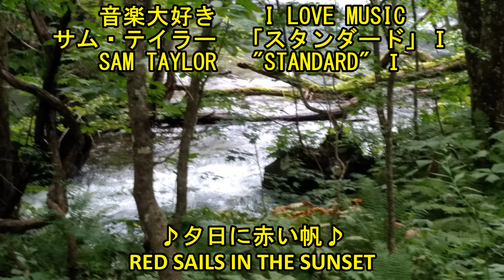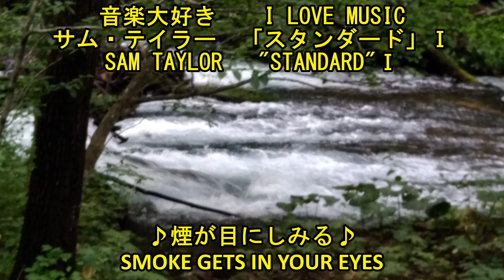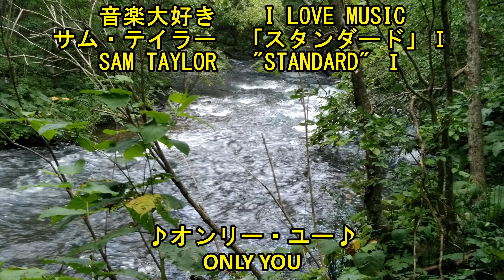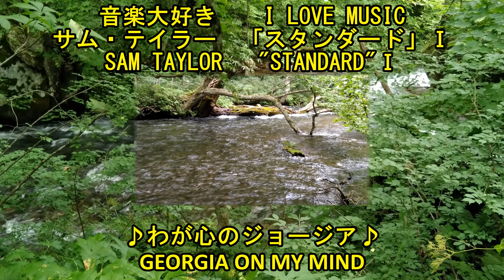音楽大好き サム・テイラー 「スタンダード・セレクション 1」 I LOVE MUSIC SAM TAYLOR 「STANDARD SELECTION 1」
音楽大好き　サム・テイラー 「スタンダード・セレクション 1」
サム・テイラー  　アメリカのテナー・サックス奏者　サム・ザ・マン・テイラーと称される　1960年代から1980年代にかけ当時のヒット曲を取り上げて日本でも人気を博した

収録曲
1ハーレム・ノクターン　　2.夕日に赤い帆　　　3.スター・ダスト　　4.煙が目にしみる　　　5.オンリー・ユー　　　6.我が心のジョージア　　　7.サマー・タイム　　　8.ひき潮　　　9.ダニー・ボーイ　　　10.セントルイス・ブルース　　　11.愛の誓い　　　12.枯　葉　　　　全12曲